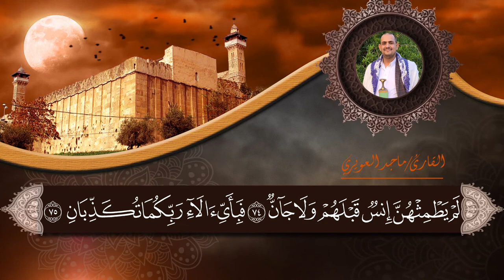(سورة الرحمن كاملة) بصوت القارئ اليمن ماجد العويري